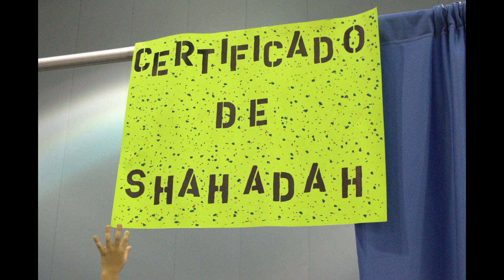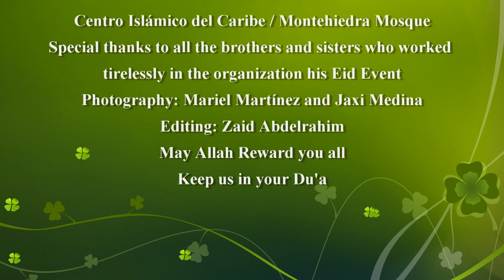Eidul Adha 2014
Montehiedra Mosque Activities
Eidul Adha 2014, Centro de Convensiones, San Juan, Puerto Rico